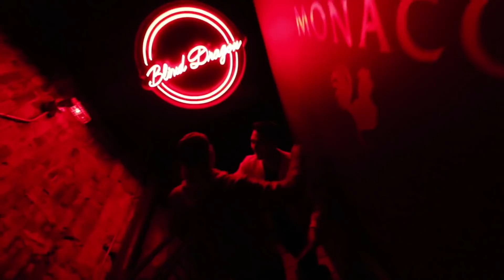Output Chicago Wings With Comedian Chris Fuston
Today Corey and Sean are joined by their good friend and comedian, Chris Fuston, as they feast at Chris's favorite wing spot in the Chicago, Output!

Song 1
Artist: _91nova
Song: Weeping Cherry Tree

Song 2
Artist: Sarah, the Illstumentalist
Song: Rio de Janeiro

Rob G
Ryan Brown

CJ Gall
David Beaudoin
Jessi Moths
Christopher Protain
William Tyler Finnell
Amanda Evans
Cindy Brown
Dimitri Kaye

Joe Watt
Matthew Albertson
Cedric Hurst

Jeremy Walden
Chuck Gordon
Dan Hunt
Alejandra Cervantes
Slippy Jones

TEAM WELBY!!
Brian Houser
Orin Dix
Kevin Fandry
Derek and Carrie Doehrmann
Elizabeth Rickard
Zako Ryan
Jeremy Nosser
Matt Leslie
Kourtny Basinger
Jacob Reed
Arthur Brown
MrVkng9099
Nick Wass
Kori Koschalk-Newmister
Debbie Ely
Cinny Hayes
Jackie Heroux
Ron Ely

Matthew Menentowski
Scott Hinden
Jeff Ohlrich
Hannah-Elizabeth Morris
Michael Goodrich
Corey DeLaurentis
Mark Cook
Big Mitch
Sean Hanley
Chad Munson
Batman
Steven Carrington
Michael Malone
James Smith
Tom Keller
Alex Nolly
CJ Moore
WonderMedia
Shay and Julie Moore
Dustin Anderson
Steven Berger
Joseph Rutherford
Steve Bradford
Matt McDaniel
Curtis Kolbe
Brian Yaczik
Chris Voss
Justin E
Maggie Trendell
Lee Lawson
Matt Williams
Steven Edgell
Cassandra Hoop
Chris McKay
Thori
Juliet Bagel
Doug Clemann
Jason Jones
Christopher Haines
Dawnn Gray
Chris Michela
Brandon Long
Eric Ely
Eric McCloskey
Rajen Savjani
Lewis Mobey
Justin Tabor
Anjelica Jesus
Michael Hopper
AJ McCune

Patrick Canale
Jason Harrison
Maggie Sue
Robert Johnson
Brian Finley
Drew Braston
Tom Wathey
Jewel M
Hansel Infante
Andrew Libby
Walter Heller
Bill Barrett
Jon R
Michael Srock
Alex Kalogeropoulos
Bailey Medlin
Johnny Is
Andy Armstrong
Jen Anderson
David Cooper
Dewey Cole
Chris Gutierrez
Becky Kelly
Molly
David Jackson

Doug Hansen
Adam Ehlers
Robert Mattei
Randy Radabaugh
Erin Bell
Toni Cooper
Tiffany Myton
Jeffrey Bowling
Colleen Maxwell
Masom Hamdeh
Justin Hazard
Amanda Harvey
Dean Diamond
Nearly Worthless
Jo Espanol
Josue Baez
Kyle Hopfensperger
It's Raining Babies
Joe Norskov
Gwen Williams
Sean Levings
Michael Medhurst
David Trundle
Matt Lewis